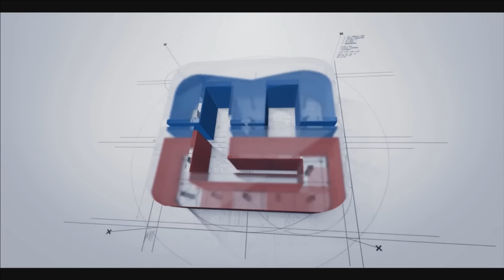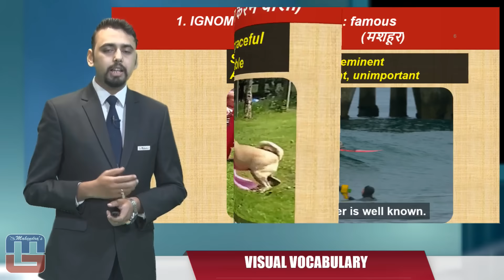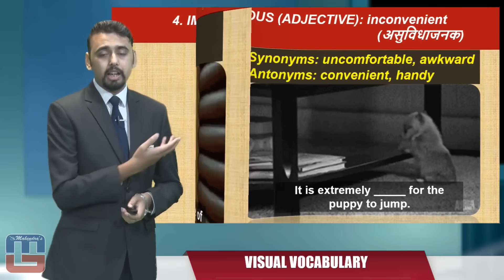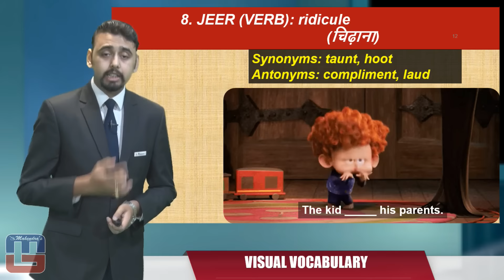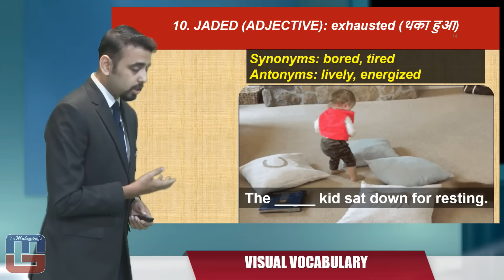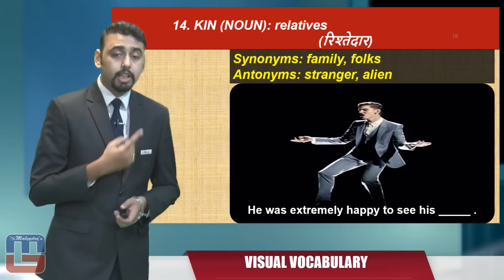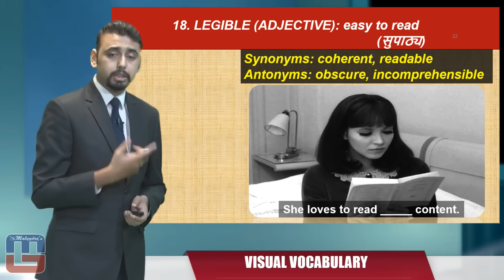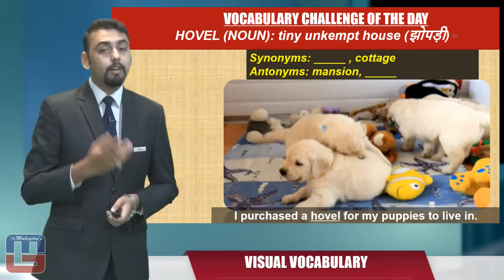Visual Vocabulary : Hindi Version - 36